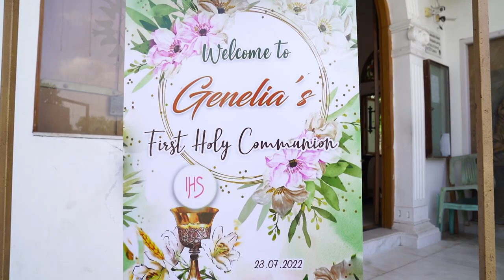First holy communion Genelia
A Wedding is a precious dream in everyone's life! We are Kalaiyarkovil - Sivagangai based Wedding Film Makers and  We specialized in Indian Wedding Photography/Motion Pictures/Wedding film/Couple shoots/Family Portraits / Baby Photography /
Industrial Photography/ Product Photography...

Company Overview : Senthamil Studio is a dream team to capture happiness. We have a team of talented Photographers, Videographers, editors and graphic designers who strive to make every wedding and event unique and special. Our team truly bounds the happiest moments and feelings of the Beautiful Weddings/Events within the lens.

We deliver masterful wedding pictures and videos/films.Our approach to wedding photography is based on Natural expressions which are full of emotions and joy,that tells a story and documents in special and attractive coffee table books.We don't have any rights to this music ! It is just to promote music and movies !

Senthamil Studio
Kalaiyarkovil.

"We do not own some of the material we're posting on this channel.
or leave us a personal message here and we will remove your material right away. PLEASE do not opt for a youtube strike. NOTE that we do not benefit from posting this material here